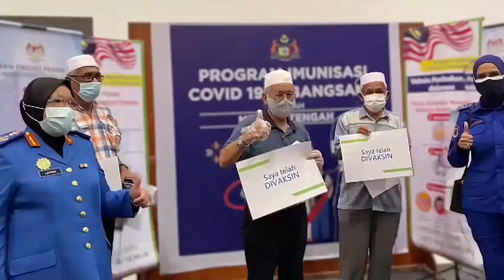Pelancaran Video Lagu Rasmi Wawasan Kemakmuran Bersama 2030 oleh YB Datuk Seri Mohd Redzuan Yusof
Pelancaran Video Lagu Rasmi Wawasan Kemakmuran Bersama 2030 (WKB 2030) oleh YB Datuk Seri Mohd Redzuan Bin Md Yusof, Menteri di Jabatan Perdana Menteri (Tugas-Tugas Khas).